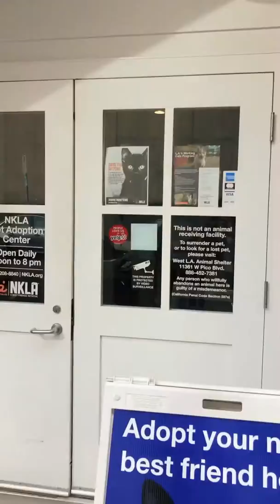My First Transport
My first rescue transport! Brought 5 kittens/cats in Los Angeles from Stray Cat Alliance to NKLA. Been wanting to do this for a while now and was really excited! Hopefully this inspires you to get involved in this type of volunteer work as well. Would love to hear from any of your experiences as I am hoping to get more involved in these and would love any advice or feedback!